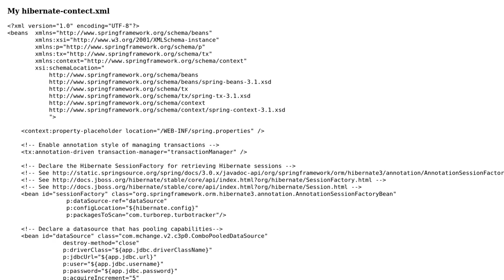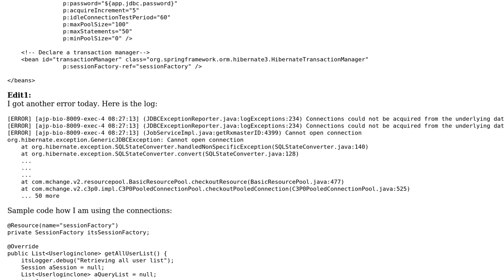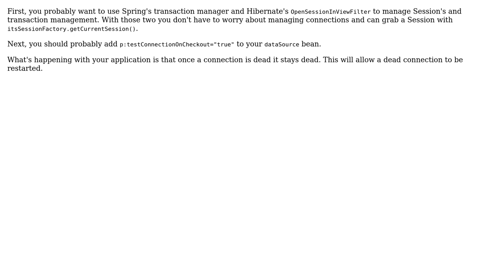Illegal access: this web application instance has been stopped already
Spring-Hibernate application: Illegal access: this web application instance has been stopped already

With thanks & praise to God, and with thanks to the many people who have made this project possible! | Content (except music & images) licensed under CC BY-SA | Music | Images & others | With thanks to user vissu user SwinBlackSea user Joe user Frantisek Hartman and the Stack Exchange Network Trademarks are property of their respective owners. You are responsible for your own actions.